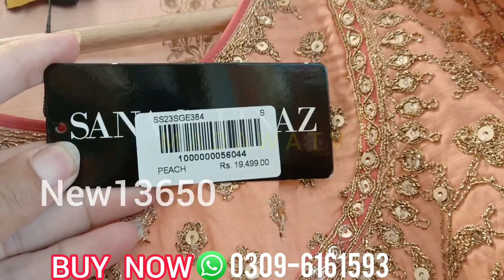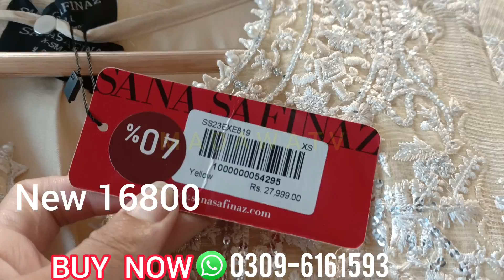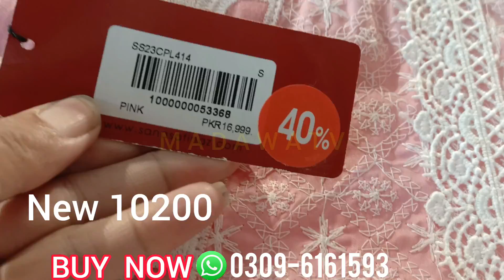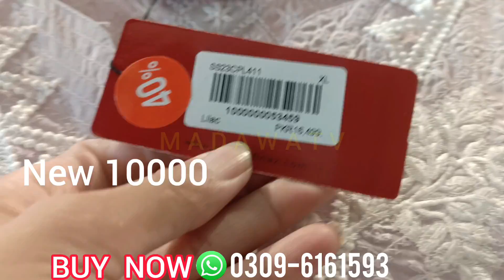sana safinaz sale 2023 | flat 50% off sana safinaz end off season sale 2023